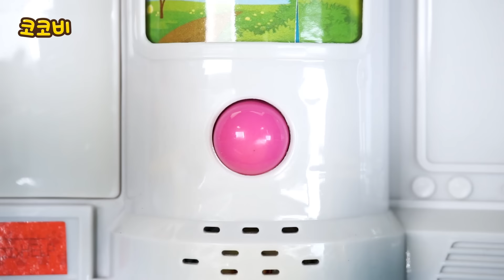싱크홀에 빠진 자동차 구조하고 시멘트로 메우자! 코코비 자동차 구조대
중장비, 포크레인, 덤프트럭, 불도저, 레미콘 출동